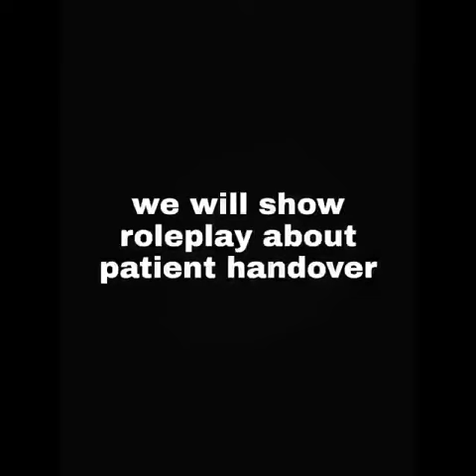Nurse Salwa and Nurse Meisi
Communication among nurses video by :
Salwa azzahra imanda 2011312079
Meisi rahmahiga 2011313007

Happy watching:)